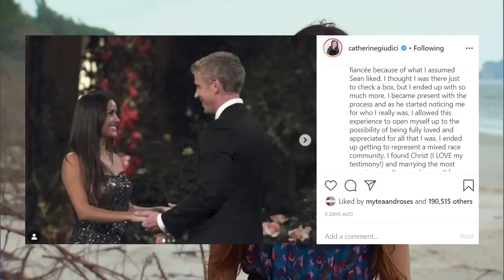Sean Lowe's Season but in (about) 10 Minutes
This Monday The Bachelor: The Greatest Season - Ever! premiered recapping Sean Lowe's season in about 3 hours. I'm here to do it in (about) 10 minutes.